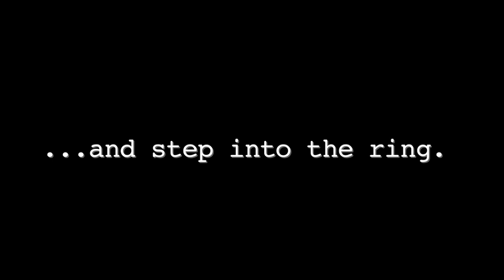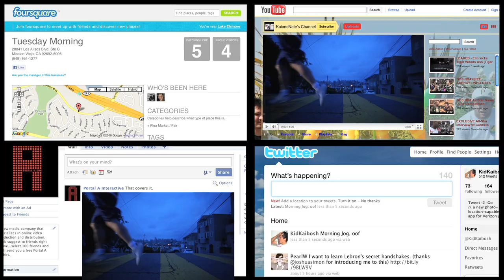Season 1 Trailer | White Collar Brawler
White Collar Brawler Trailer.  From the creators of "Ghostride the Volvo" and "Damn It Feels Good To Be A Banker" comes a new show about two office workers who quit their jobs and train to become amateur boxers.

In this show, you will see boxing, fighting, jabs, how to boxing tutorials, MMA and UFC fighters, Pacquaio (probably not), knockouts (maybe), Mike Tyson (almost certainly not).

Do you want to learn how to become an amateur boxer or fighter?  Start here.